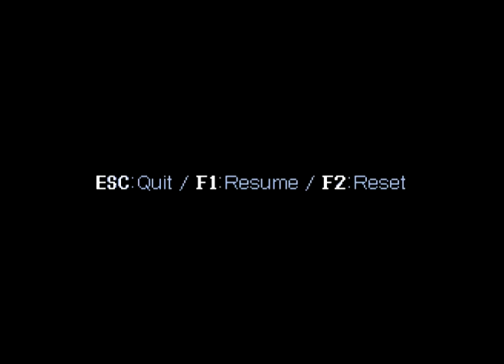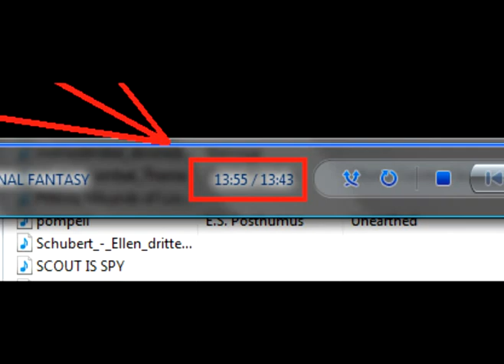Happy Birthday, Silver_Skree!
I kicked a wall today